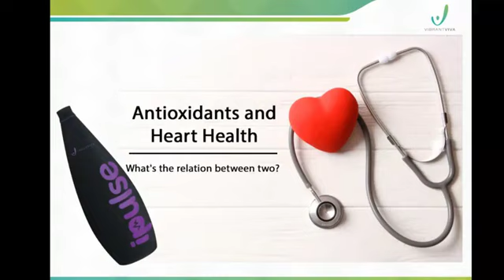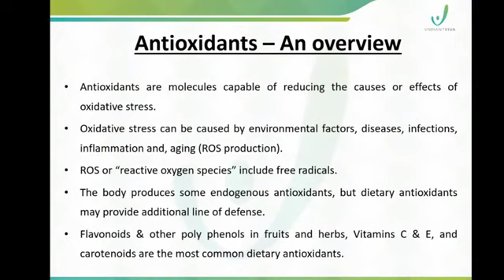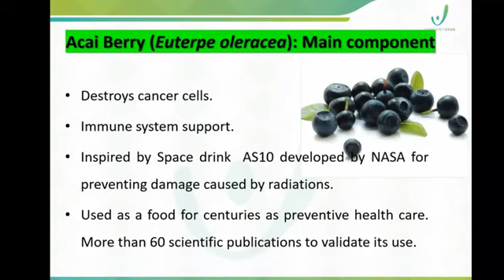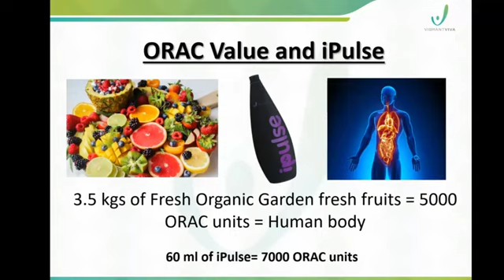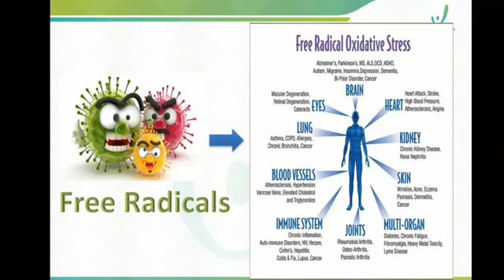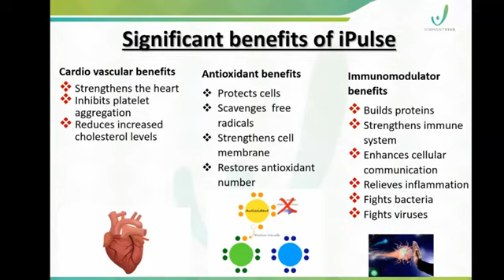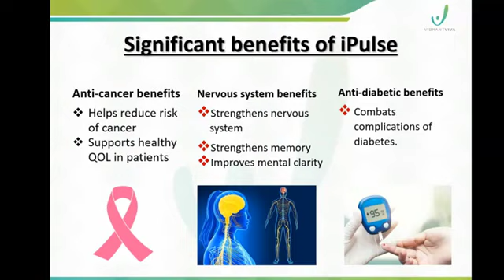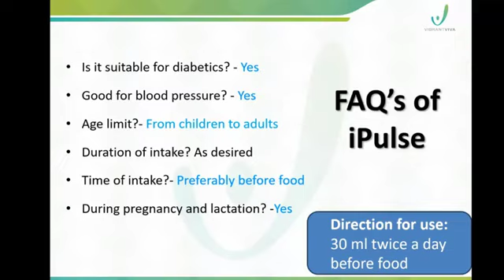iPulse | Cardiac wellness | No1 Antioxidant | iPulse നെ കുറിച്ച് അറിയേണ്ടതല്ലാം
iPulse is a unique combination of herbs and antioxidant fruit blend which effectively combats generalised weakness and stress, boost our immunity and protect from bacteria and viruses. The fruit ingredients in iPulse are naturally credited with rejuvenating properties which help in respiratory functions, assist in cardiovascular functioning by improving circulation and may reduce raised lipid levels. It helps regulate fat and carbohydrate metabolism, improves appetite, digestion and assimilation. It is not a medicine, but a nutrition food.